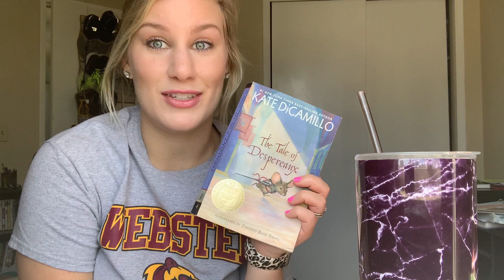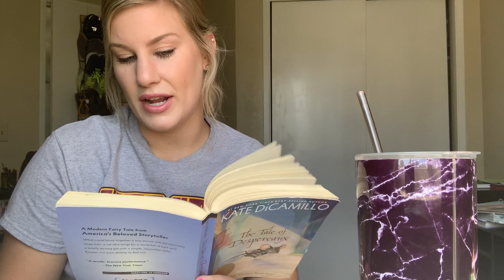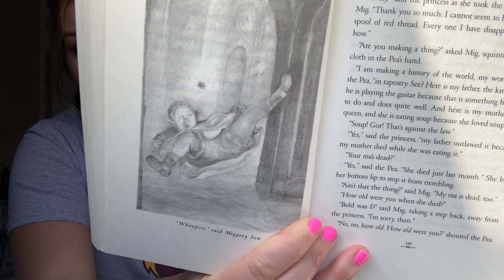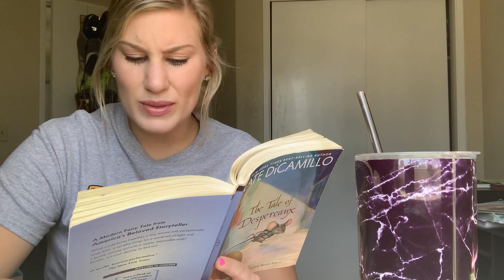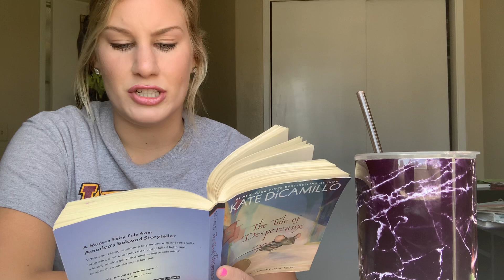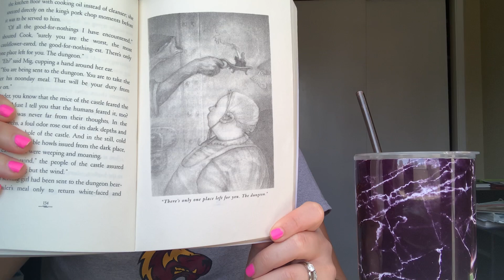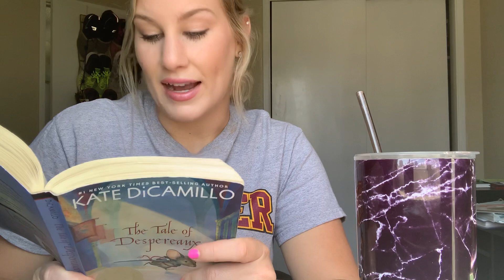The Tale of Despereaux ch. 29-30